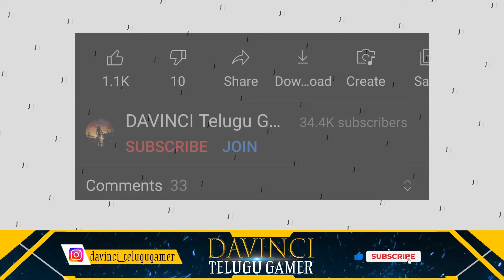Free Permanent Gun Skin and Outfit | Battlegrounds Mobile India | Telugu | DAVINCI Telugu Gamer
Top 5 Upcoming Features in 1.6.0 Update | Battlegrounds Mobile India | Telugu | DAVINCI Telugu Gamer

Maono aua04 condenser microphone

Redmi k20 pro

Boya BYM1 MIC

DELL INSPIRON LAPTOP

LAPCARE COOLING PAD

DELL WIRELESS KEYBOARD AND MOUSE

Mi Dual Driver in-Ear Earphones

REALME BUDS 2

REALME BUDS 2 NEO

REDMI NOTE 9

Queries solved in this video :

1. battlegrounds mobile india
2. pubg mobile
3. davinci telugu gamer
4. battlegrounds  mobile india latest updates in  telugu
5. battlegrounds mobile india 1.6.0 latest updates in Telugu
6. davinci yt
7. pubg mobile 1.6.0 latest updates in telugu
8. battlegrounds mobile india telugu
9. pubg mobile telugu
10. pubg mobile tips and tricks in telugu
11. battlegrounds mobile india tips and tricks in telugu